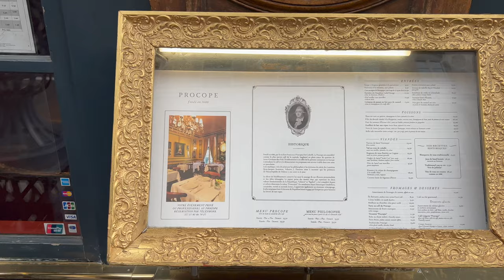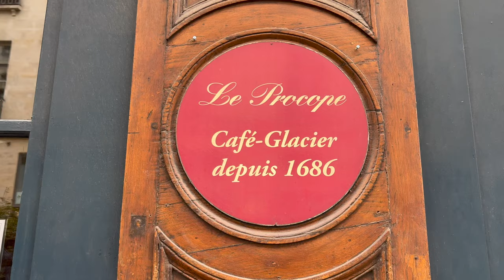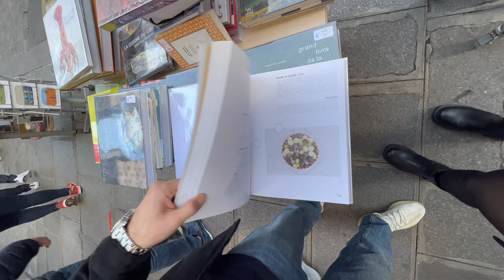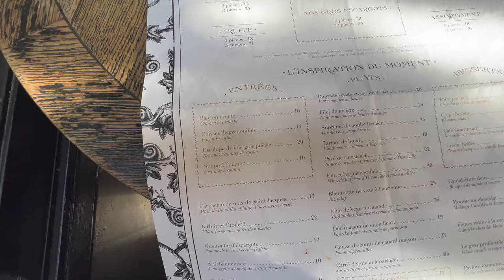RISTORANTI FRANCESI DA PROVARE ASSOLUTAMENTE A PARIGI |Escargot, Cosce di Rana e Piatti storici EP1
In questo nuovo format porteremo in ogni video due ristoranti tipici francesi e proveremo i piatti tradizionali che li hanno resi famosi. Ovviamente vi diremo i prezzi ed il nostro feedback!

IN QUESTO VIDEO PROVEREMO:
00:34 Ristorante storico LE PROCOPE
07:52 Escagot e cosce di rana da ESCARGOT MONTORGUEIL
☕️Se vuoi sostenere il nostro lavoro offrendoci un caffè su PayPal

Per tutte le altre attrezzature guardate il video👇
Non dimenticatevi di attivare la 🔔
PER NON PERDERVI I PROSSIMI VIDEO!